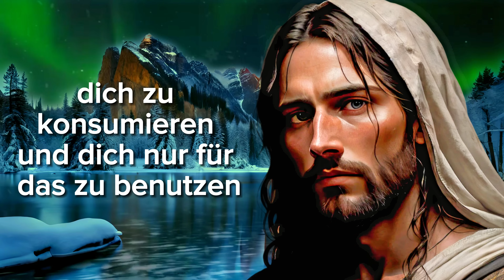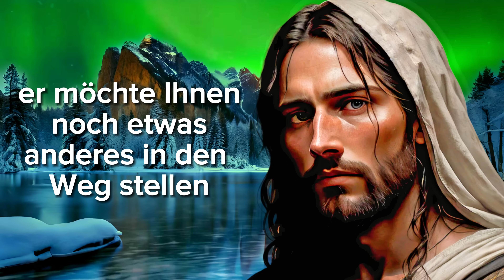🚨 ¡URGENTE! ES WIRD EINE TRAGÖDIE SEIN... 😱 Dieser junge Mann ging ein Risiko ein, weil... Gott sagt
Gott hat heute eine dringende Botschaft für dich!

Eines eurer Kinder ist in großer Gefahr, und es könnte eine Tragödie passieren, wenn ihr diese Botschaft heute nicht beachtet.

Die Engel warnen auch vor einem großen bevorstehenden Konflikt, vor einer Person, die Sie zu Fall bringen will, und vor einer neuen Chance auf Erfolg.

Wenn Sie hören wollen, was Gott zu sagen hat, und verhindern wollen, dass eine Tragödie geschieht, dann sehen Sie sich dieses Video bis zum Ende an.

Gott
Botschaft
Ankündigung
Gefahr
Tragödie
Familie
Konflikt
Gelegenheit
Erfolg
Botschaft von Gott
Botschaft von den Engeln
Gott sagt
Gott spricht
Heiliger Geist

🚨 ¡URGENTE! ES WIRD EINE TRAGÖDIE SEIN... 😱 Dieser junge Mann ging ein Risiko ein, weil... 💓 Botschaft von den Engeln 🕊️ Gott spricht | Das Wort Gottes

Psalm 91:1-16